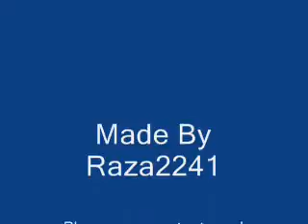Reactor 3ds max